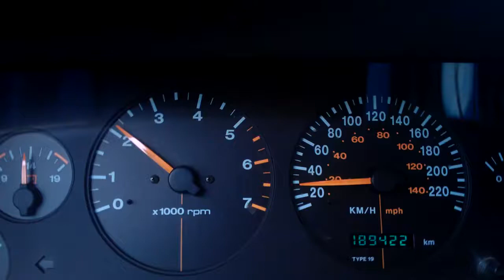Problema de troca de Marcha - Grand Cherokee V8 1997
Neste vídeo mostra o defeito de não troca de marcha do cambio automática Grand Cherokee V8 1997, partido do carro parado, chega a 4500 rpm e não faz a troca, neste caso o cabo quick down estava plugado e nível do óleo baixo, após tirar cabo quick down e colocar óleo no nível caixa voltou a fazer as trocas normalmente.